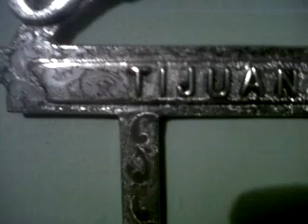southside placa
grabado que hice en la placa de south side customs de tijuana pero el video no le hace justicia.i did the engraving on south side car club plaque from tijuana mexico